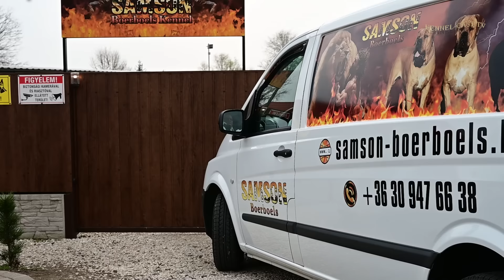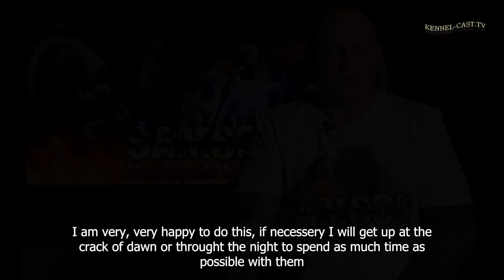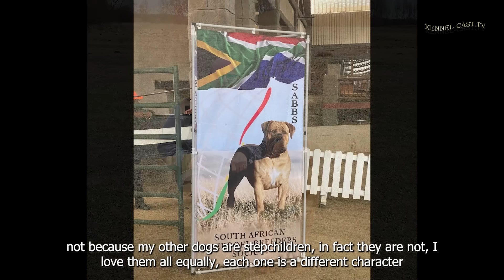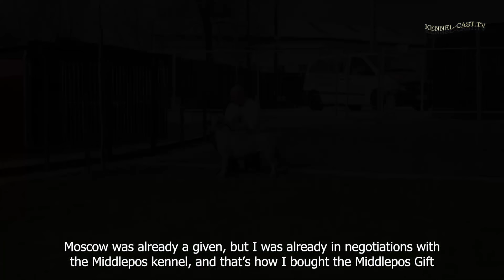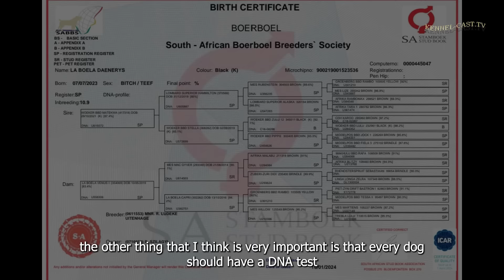BOERBOEL & MEGBÍZHATÓ TENYÉSZTŐK: SAMSON BOERBOEL, SZILÁGYI BARNABÁS, AFRICAN MASTIFF,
Szilágyi Barnabás a SAMSON BOERBOEL kennel tulajdonosa és tenyésztője.

                            SAMSON BOERBOEL,
The ORIGINAL African Boerboels from South Africa!